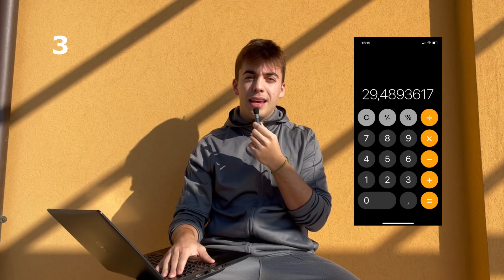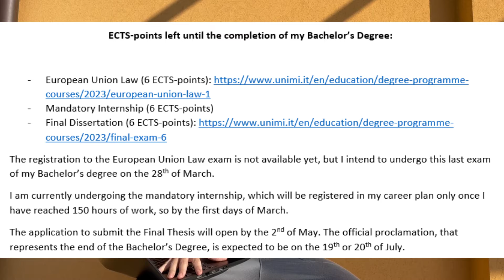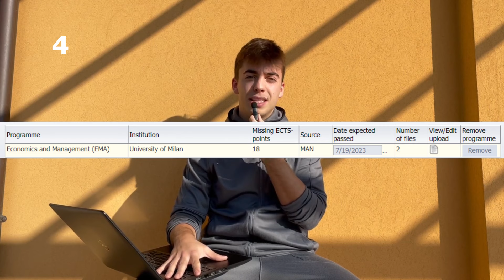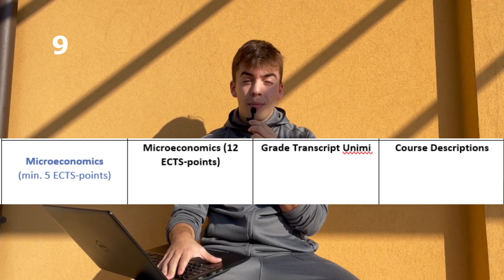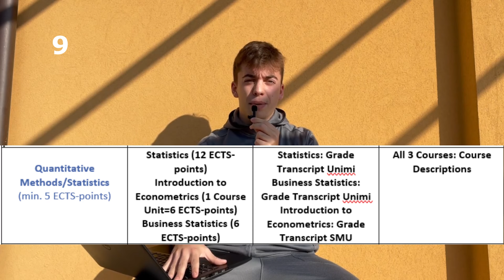Dettaglio Application CBS - Copenhagen Business School - EP.2 PARTE 2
ENTRIAMO NEL DETTAGLIO DELL'APPLICATION A COPENHAGEN!!!
Dal momento che l'altro video su CBS ha avuto un buon riscontro da parte vostra, ho pensato che potesse essere utile fare uno step in più into the application per Copenhagen Business School!
CAPITOLI:
00:00 Intro
00:32 A quanti corsi posso applicare?
01:03 E' meglio mandare application subito?
01:51 Grade Transcript
04:06 Documento per corsi pianificati
05:19 Grade Transcript ERASMUS
08:45 Course description file
09:54 Certificazione in inglese
10:07 Documenti che non servono
10:16 Self-Assessment e Materie che mi hanno TAGLIATO FUORI da CBS
14:57 MAGISTRALE=MASTER?